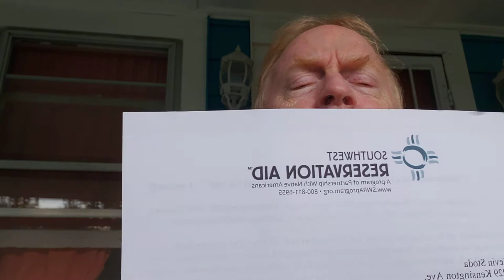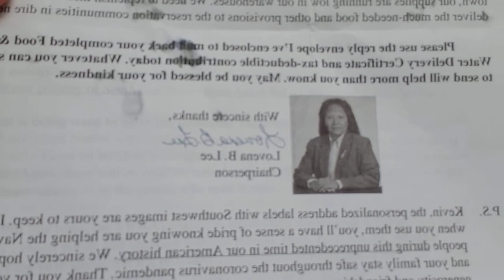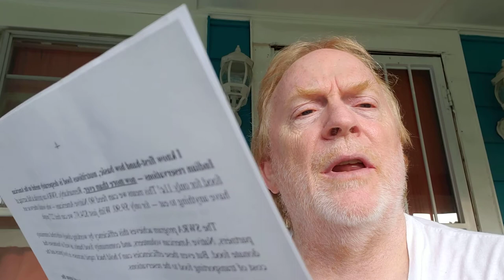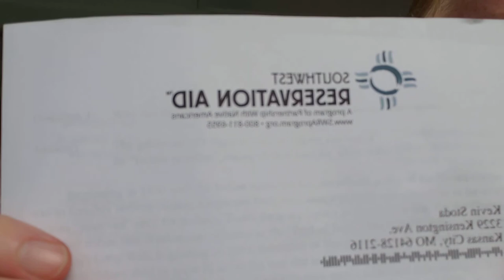10 minute quiz on what you know about Native American history within the USA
Southwest Reservation Aid is asking you to learn and be empathetic to their experience , hisory, and cause